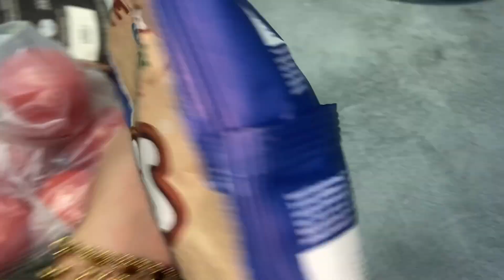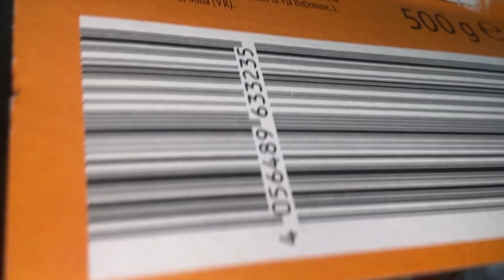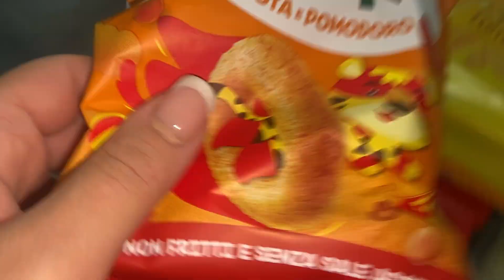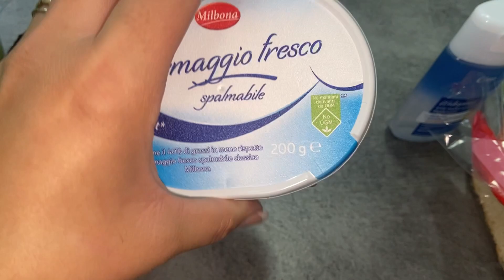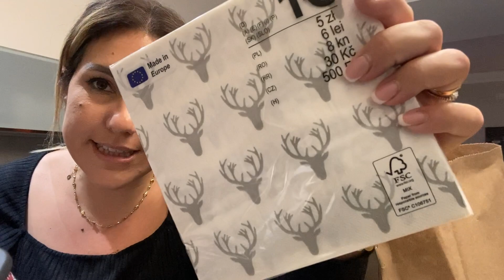Tantissimi acquisti per la casa e spesa lidl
Per info e collaborazioni ⬇️

📷mamababylife